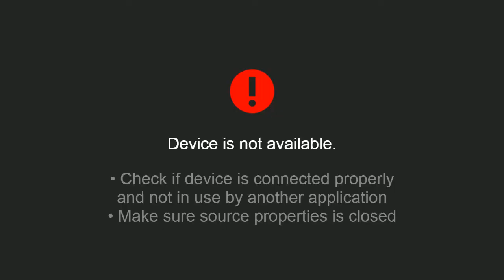Quelli che il Dimondi - 4 - Csapsa2 e Leib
Nella nostra quarta puntata ai nostri microfoni Csapsa 2 e Leib per le loro considerazioni in materia di agonismo e di apprezzamenti culinari.